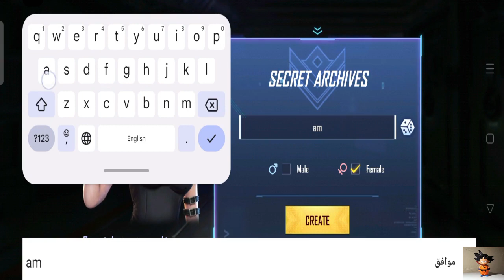العاب بالعربي شرح لعبة raider six الان على جوجل بلاي/ الاطلاق الرسمي للعبه في الهند فقط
رايدر سكس (Raider Six) هي لعبة موبايل تكتيكية متعددة اللاعبين تم تطويرها ونشرها للهواتف المحمولة. تقدم اللعبة تجربة قتالية استراتيجية ومثيرة على أجهزة الجوال.

تدور أحداث اللعبة في عالم عسكري خيالي حيث يتم تشكيل فرقة عسكرية خاصة تسمى "رايدر سكس". تتولى اللاعب دور قائد الفرقة وتكليفه بإجراء مهام متنوعة وصعبة في بيئات مختلفة حول العالم.

تتميز رايدر سكس برسومات عالية الجودة وتصميم مرئي مذهل، مما يساعد في خلق تجربة غامرة وواقعية. يتميز اللعب بعناصر التكتيك والاستراتيجية، حيث يحتاج اللاعبون إلى وضع خطط استراتيجية وتنفيذها لاجتياز المهام بنجاح.

يتم توفير مجموعة واسعة من الأسلحة والمعدات والقدرات التي يمكن للاعبين استخدامها وتطويرها لتعزيز فرقتهم وزيادة فرص النجاح في المعارك. يمكن للاعبين أيضًا تخصيص شخصياتهم وتطويرها لتناسب أسلوب اللعب الخاص بهم.

تتضمن رايدر سكس وضعًا متعدد اللاعبين يسمح للأصدقاء بالانضمام إلى فرقة واحدة والتعاون في المهام المشتركة أو التحديات الجماعية. يمكن للاعبين أيضًا المنافسة في المباريات الجماعية في وضع PvP (اللاعب ضد اللاعب) لإظهار مهاراتهم وتحقيق التفوق.

بشكل عام، تعتبر رايدر سكس لعبة متعددة اللاعبين مثيرة وممتعة تجمع بين العناصر التكتيكية والاستراتيجية مع رسومات مذهلة. إذا كنت من محبي الألعاب القتالية والتحديات التكتيكية على الهواتف المحمولة، فقد يكون لديك اهتمام كبير باللعبة.

سارع بتحميل اللعبه قبل الحذف